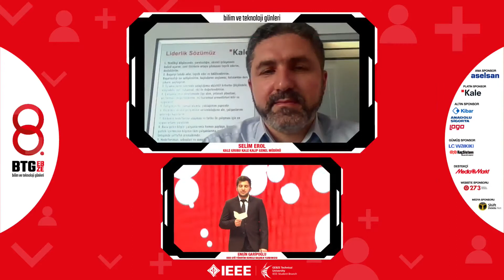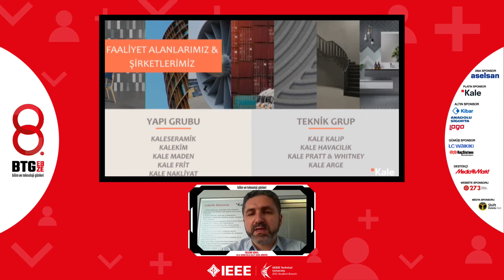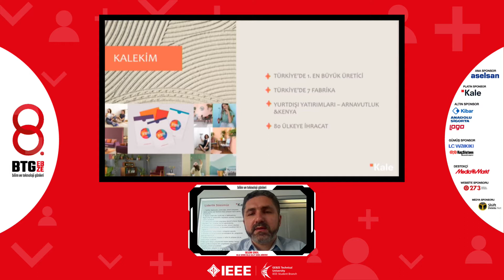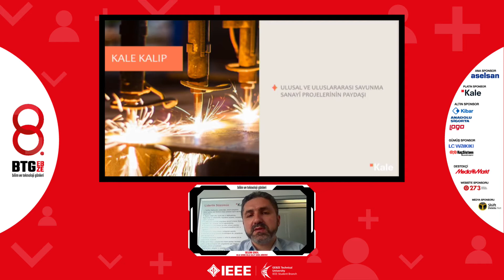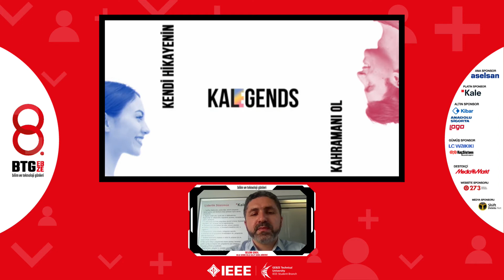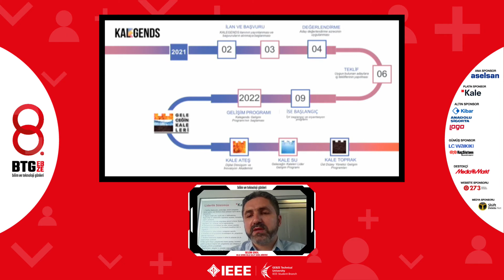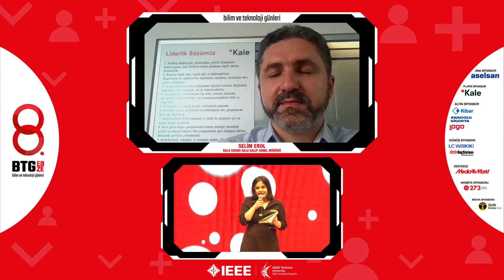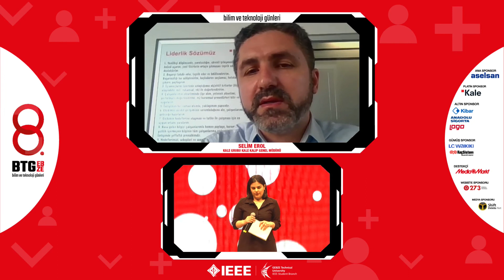Selim Erol - Kale Grubu Kale Kalıp Genel Müdürü // 8.BTG 1. Gün 5. Oturum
IEEE Gebze Teknik Üniversitesi Öğrenci Topluluğu olarak bu yıl 8.sini düzenlediğimiz, Gebze Teknik Üniversitesi'nin ve bölgenin en büyük, en prestijli C-Level etkinliği Bilim ve Teknoloji Günleri'ni 16-17-18 Mart tarihlerinde pandemi koşullarının etkisiyle online platformda 3 Gün, 21 C-Level Yönetici, 15 Sponsor, 21 Çekiliş, 56.000+ izleyici ve sosyal medyada 800.000+ erişim ile gerçekleştirdik. Bizler bu sene "Her şey değişiyor, ya sen?" sorusunu yönelttik ve birbirinden değerli konuklarımızdan çeşitli cevaplar aldık. Kariyer yolculuğunuz için çok faydalı bilgilerin bulunduğu bu etkinliğimizi kaçıranlar ve tekrar izlemek isteyenler için şimdi YouTube kanalımızda!